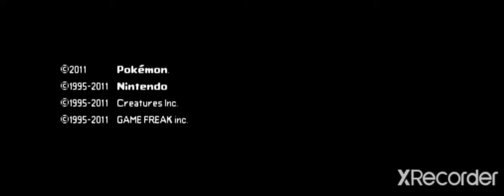Professor Juniper send me a gift🎁🎁😱😱🤗 :- Pokemon white :- 01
hello guys I started a new gameplay series of Pokemon white I hope you enjoy this video If you did then like it and share it with your friends and if you are new to our channel then don't forget to subscribe the channel and set the notification icon to all so that my video notification can come to you at first

I will meet you in another video till then good bye 🙂😜